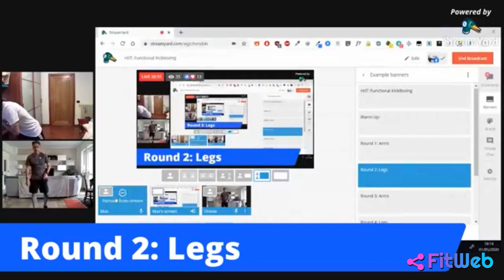HIIT - Functional KickBoxing 01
Allenamento ad intervalli ad alta intensità atletico!
Il corpo libero si unisca alla tecniche della kickboxe creando un mix esplosivo divertente ed efficace!
Perfetto se vuoi sudare bruciare calorie e avere un corpo più tonico e atletico!

Athletic High Intensity Interval Training!
The free body joins the kickboxing techniques creating a fun and effective explosive mix!
Perfect if you want to sweat, burn calories and have a more toned and athletic body!

segui la nostra pagina Facebook per essere aggiornato su eventi dirette e altro ancora: